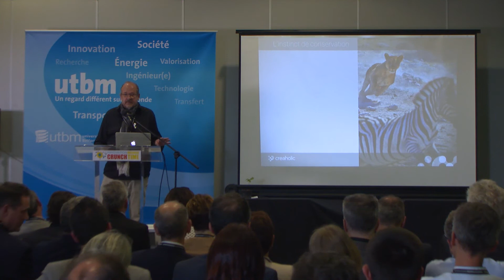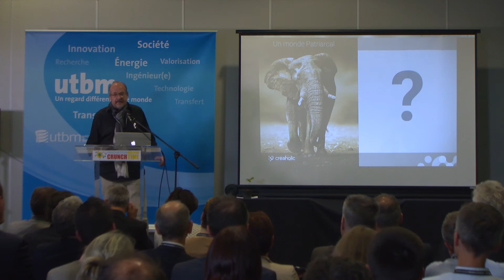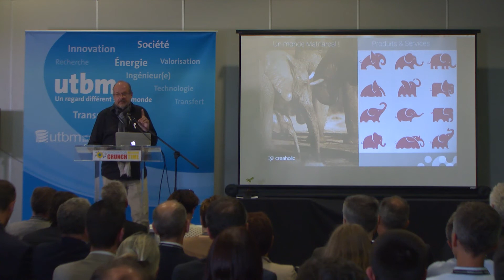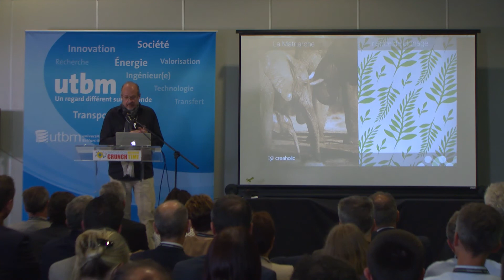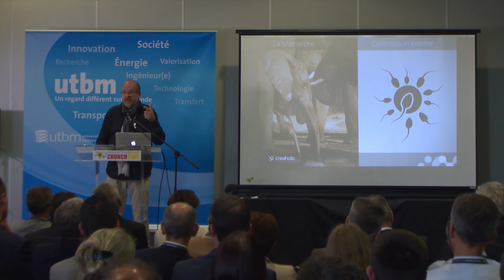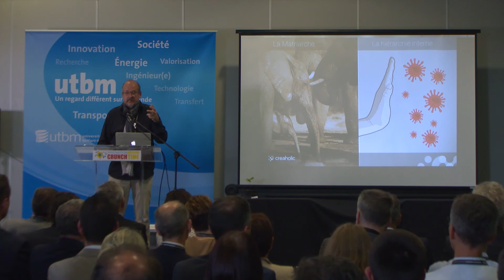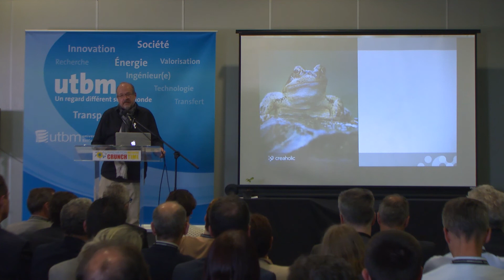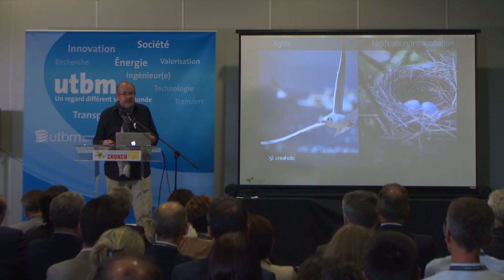Conférence d'Elmar Mock - Jour 2 - Crunch Time 2017